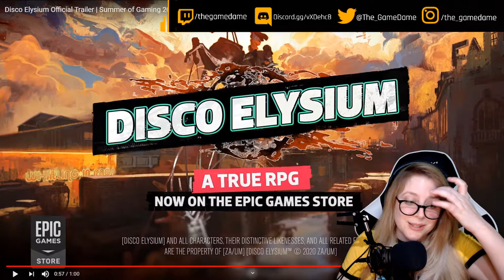My reaction to the Disco Elysium Trailer | GAMEDAME REACTS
Disco Elysium is a role-playing video game developed and published by ZA/UM. The game takes place in a large city still recovering from a war decades prior to the game's start, with players taking the role of an amnesic detective who has been charged with solving a murder mystery.

I stream on twitch Monday - Thursday at 7pm EST